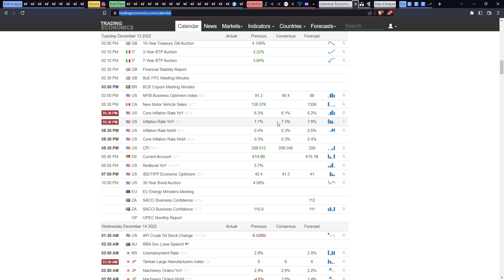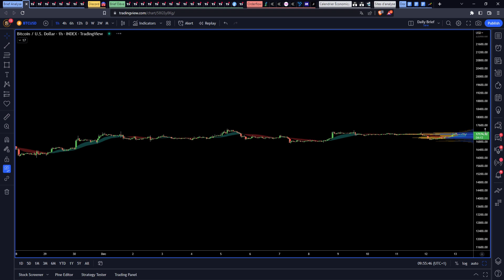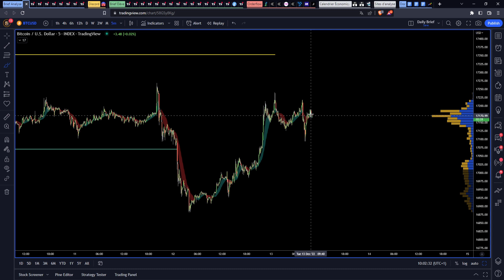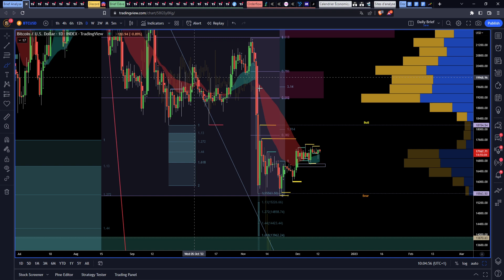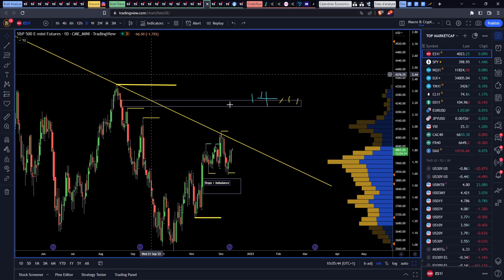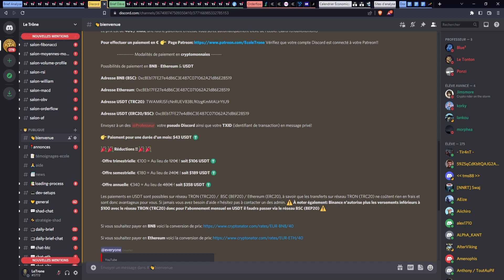CRYPTO : BITCOIN & SP500 EXTRÊME VOLATILITÉ AUJOURD'HUI ?! 🚨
CRYPTO : BITCOIN & SP500 EXTRÊME VOLATILITÉ AUJOURD'HUI ?! 🚨Analyse Technique du Bitcoin ( BTC )
Nous avons parlé du Bitcoin (BTC) et de sa hausse aujourd'hui et des objectifs court-terme et moyen/long-
terme, également nous avons parlé macroéconomie et des chiffres de l'inflation qui seront publiés aujourd'hui, également nous avons analysé le SP500.

00:00 Sommaire : Crypto & Macroéconomie
00:15 Chiffres de l'inflation attendus
01:08 Crypto : Analyse Bitcoin (BTC)
08:15 Macroéconomie : Analyse SP500
11:19 Outro & École & Newsletter